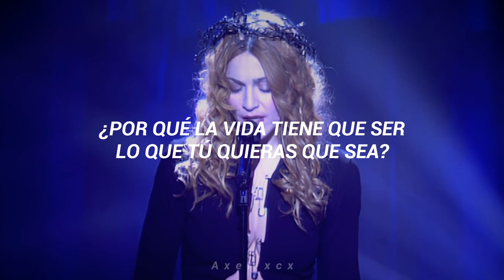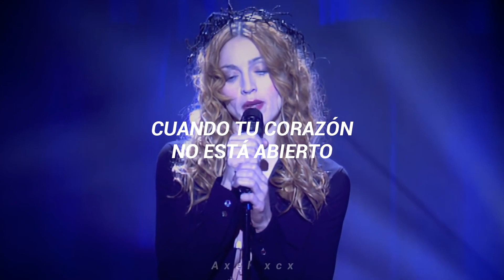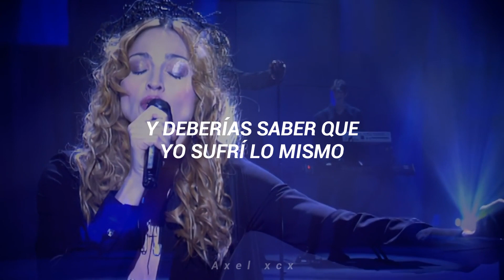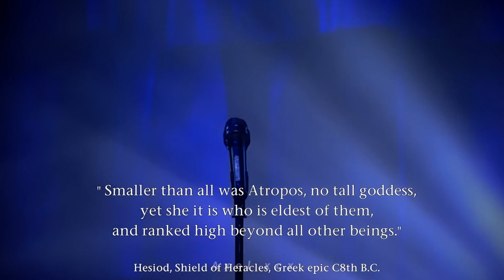Madonna - Frozen (Sub Español)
Madonna // FROZEN // Atropos Video Edit // Unreleased Live Footage 1998
Video editado por :

Traducida
Traducción
Español
Subtitulos
Subtitulada
Letra
Lyrics HD